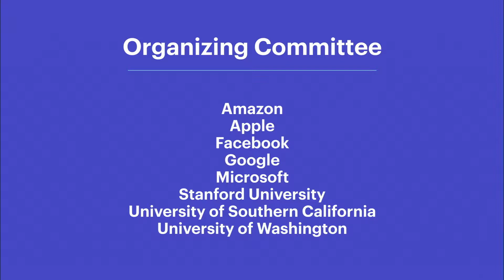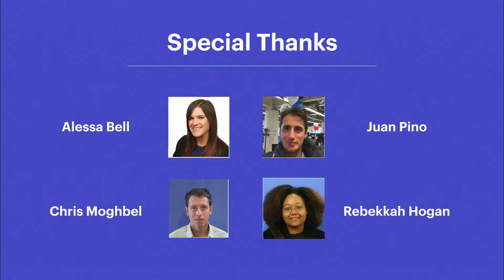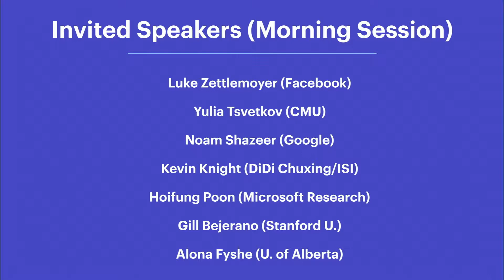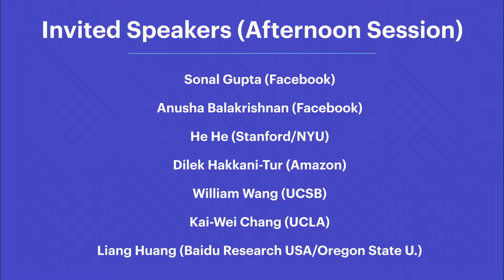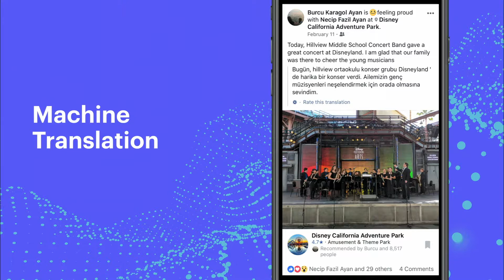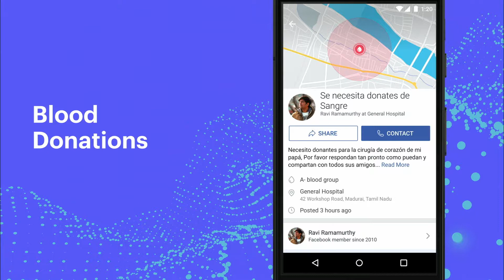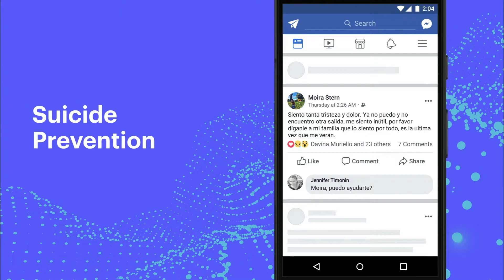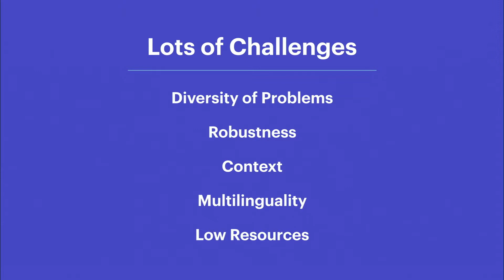Necip Fazil Ayan (Facebook) WeCNLP 2018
Welcome talk, Necip Fazil Ayan (Facebook)